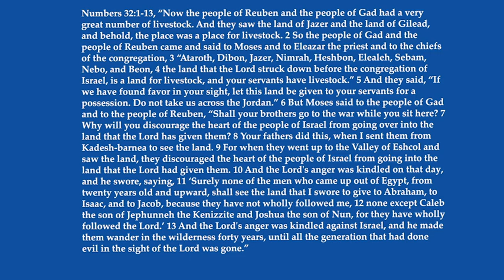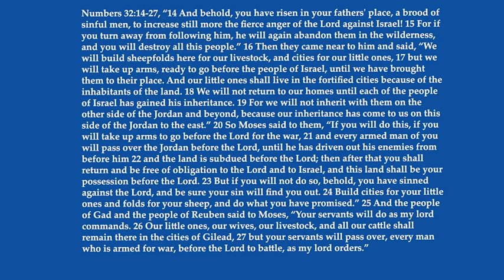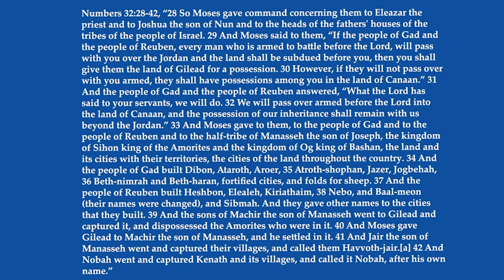Daily Bible reading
Join Dave as he journeys through the Word of God today September 24 looking at Numbers 32 on this new episode of Reading the Bible Daily with Dave.